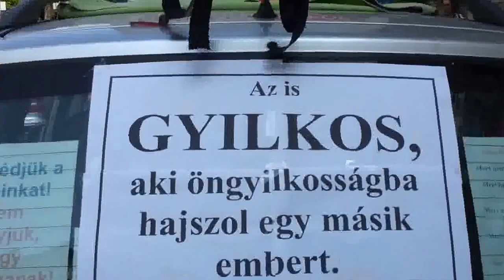13/1 2013.08.23 Devizahiteles gyászmenet